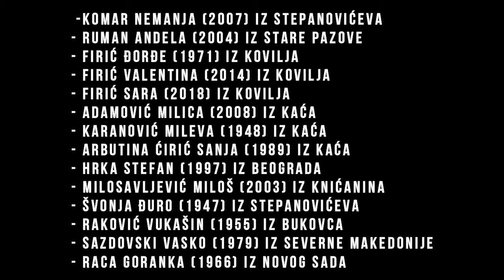PANONSKO MORE SUZA-Komentar nedelje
Komentarišu Predrag i Nenad

@DANGA info